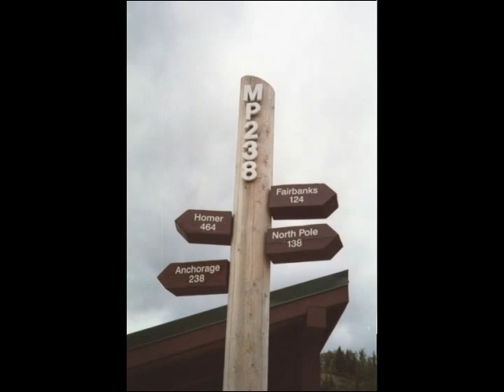Alaska - Bob Anonymous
song written by Bobanonymous
Choose your Own Adventure coming Aug 26,2017